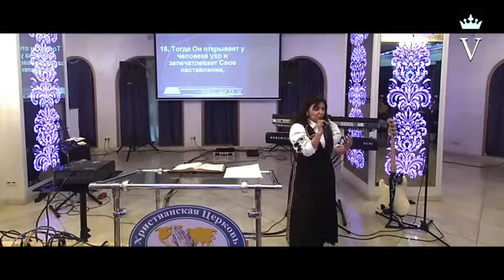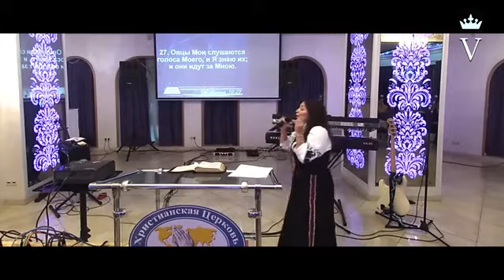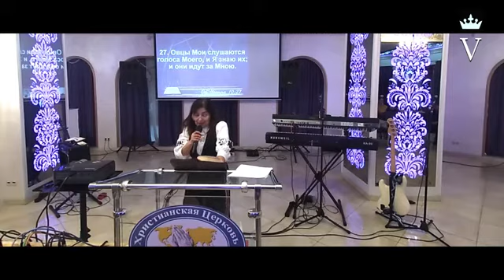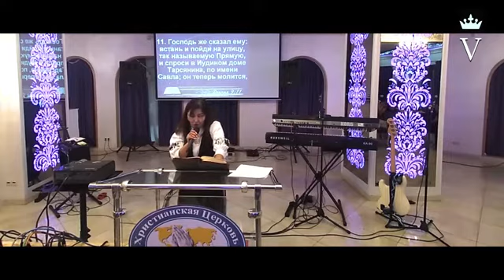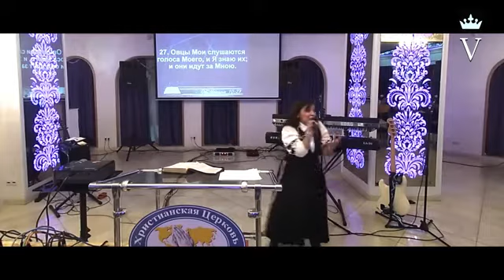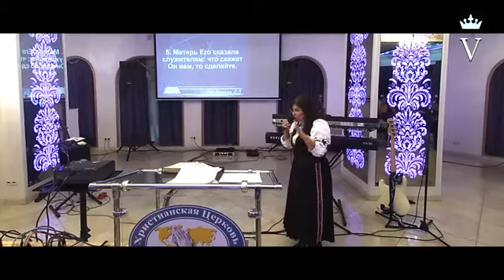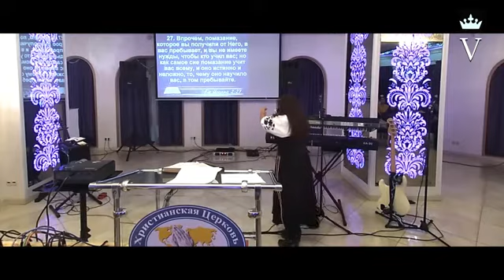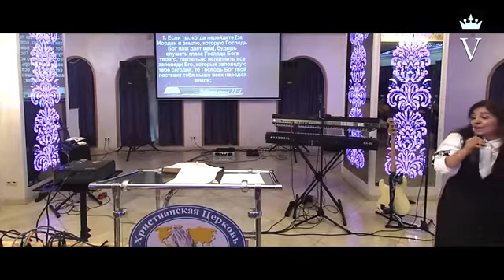РУЗАННА КАЗАРЯН "ГОЛОС БОЖИЙ"